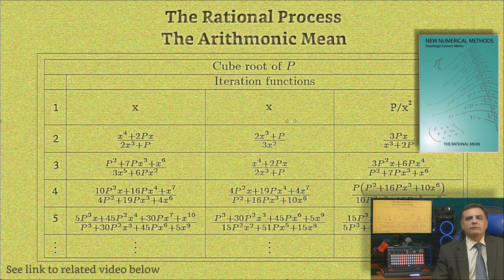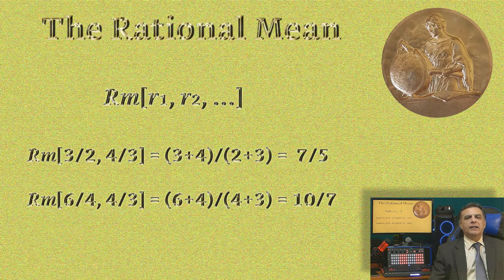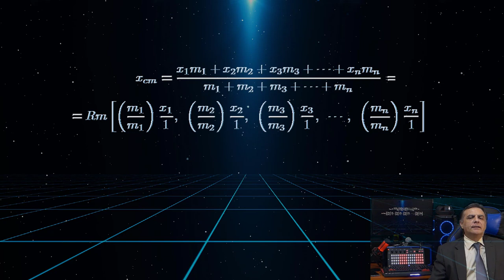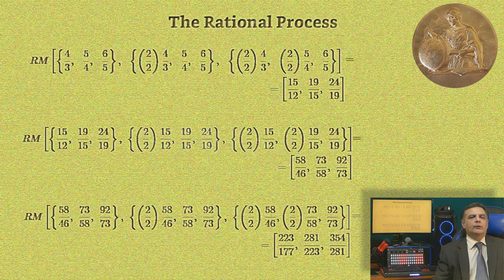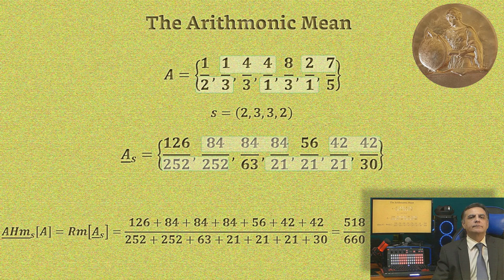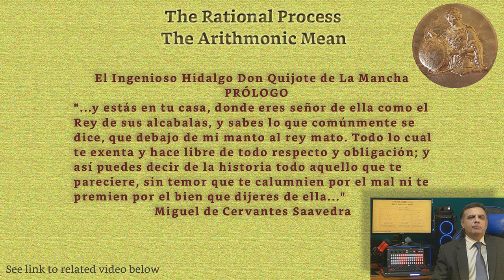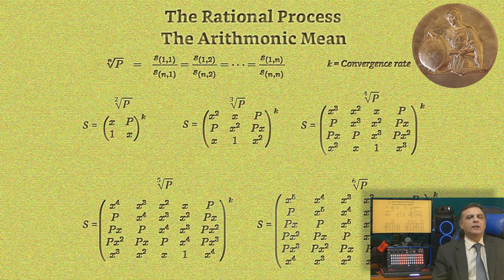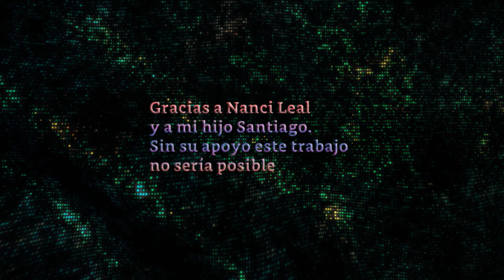The Fifth Arithmetical Operation. The Missed link in Maths. New High-Order Numerical Methods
High-Order Root-Approximation Arithmetical methods that ancient mathematicians inexplicably missed, and do not appear in the math literature since antiquity.
The Fifth Arithmetical Operation. The Missed Link in Mathematics. New high-order arithmetical root-approximating methods produce approximations at any desired convergence rate and do not require using derivatives, geometry, or Trial-&-Error checks.
The new methods embrace the well-known methods from Daniel Bernoulli, Newton, Householder, and Halley, among others, just by using the Simplest Arithmetic. Moreover, they can be easily expressed in matrix form and extended to the General Algebraic Equation and complex numbers.

Based on the generalization of an arithmetical operation called Mediant in Number Theory, rarely used in the literature and always treated as a curiosity (Farey fractions, Brocot sequence, Ford's circles, Lattices, ...). The author widely expanded the scope of this operation and entitled it: 'The Fifth Arithmetical Operation' or 'The Rational Mean.'

A new way that differs from Infinitesimal Calculus.
Something you have never seen at school nor in the literature.

SOME REFERENCES:
Some results from this book: "New Numerical Methods" has been published and/or referenced in other books, journals, and math websites, as follows:

American Mathematical Monthly, Domingo Gomez Morin. A Special Continued Fraction for the Golden mean, p. 65, Volume118, No.1, January, 2011. USA.

Dr. Finch, Steven. Encyclopedia of Mathematics and its Applications, V. 94, Mathematical Constants, Section 1.1, pages 3-4, Cambridge University press 2003. USA.

Brown Kevin.

ELSEVIER. CHAOS SOLITONS AND FRACTALS
Paper: “In the search of convergents to the cube root of 2”, Number 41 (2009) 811–817.
authors: Dr. Peter Petek, et All.

Linas Vepstas. The Farey Room.

Mathematical Spectrum. (U.K.)
B. Bertuello. The Rational Mean. Vol. 39, No. 2, 2007.

2004. Dublin. ESAT BT YOUNG SCIENTIST OF THE YEAR AWARD. R. Larkin

Pre-calculus book as described in the video:
Precálculo. Enfoque de resolución de problemas. México. Pearson, Prentice Hall.
Authors: Prado Pérez, C., et All. (2006).

Original work. Based on the books:
-. AULOS, LA OTRA LUZ, EL HAZ EN FUGA:

-. NEW NUMERICAL METHODS. THE RATIONAL MEAN

Domingo León de Jesús Gómez Morín